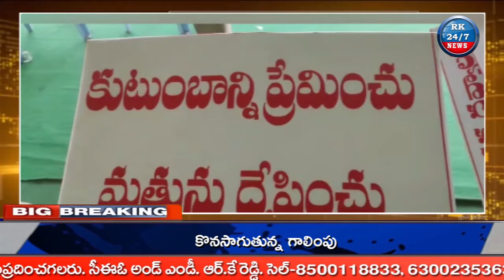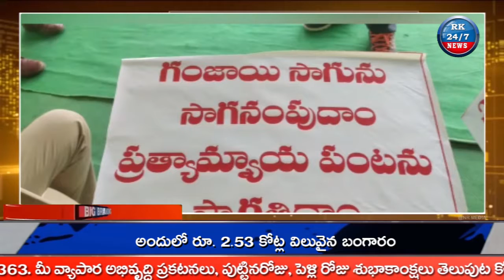గుంటూరు బాపట్ల పట్టణంలో రూరల్ ఎస్పీ విశాల గుణిి ఆదేశాల మేరకు యంటిీ డ్రగ్స్ అవార్నెస్ ప్రోగ్రాము